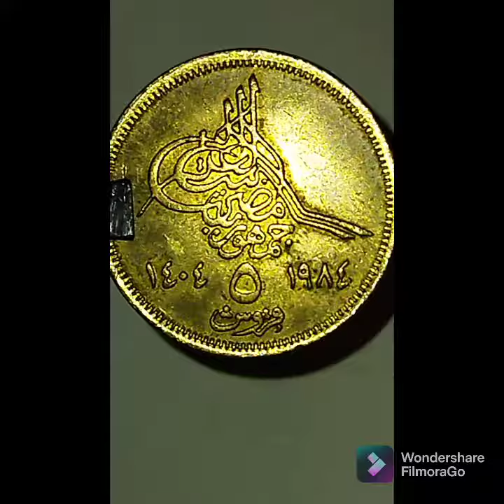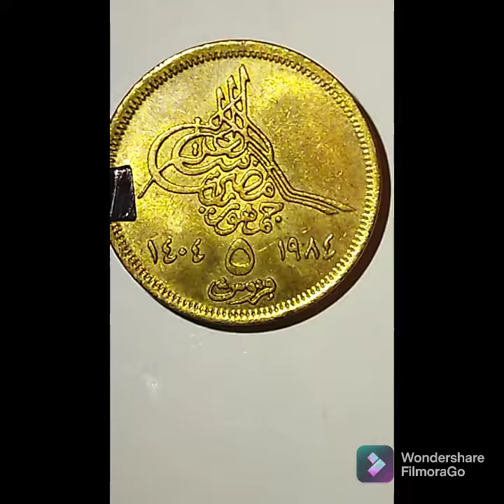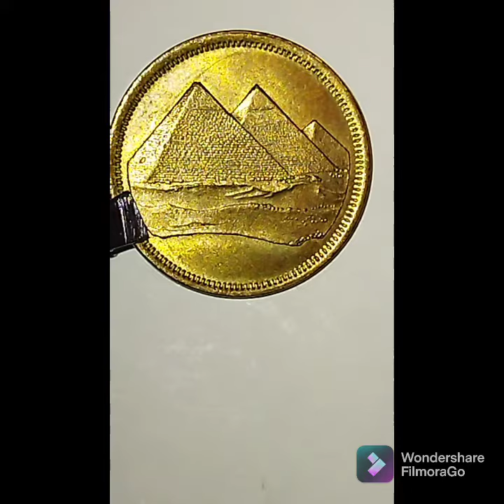Egypt 5 piastres 1404.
Detailed information about the coin 5 Qirsh, Egypt, with pictures and ... Year, 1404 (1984). Calendar, Islamic (Hijri). Value, 5 Piastres (0.05 EGP)